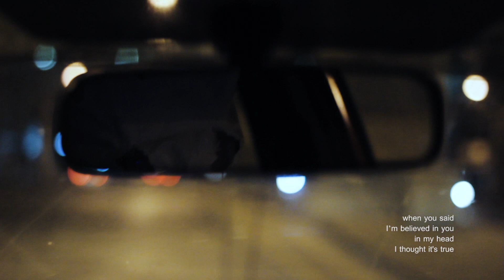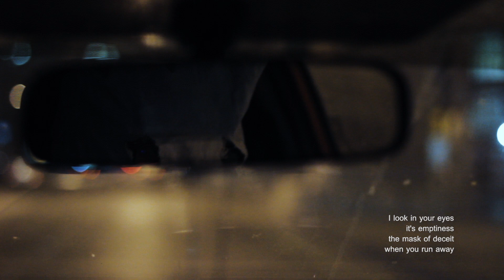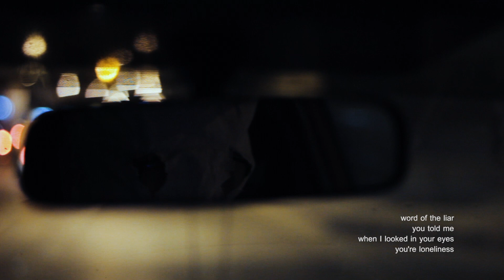CONDUCTOR - Told me (Official Lyric Video)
The mask of deceit in Self-titled EP 🕳
"The story in crime scene"
Available now on Platform music streaming

Nathaporn Inthapong - Vocals
Atibess Meeissara - Guitars
Adisak Thiamsorn - Bass
Nuttawut Siricharoenwat - Drums

CREDIT
LYRICS & MUSIC by CONDUCTOR
Mixed & Mastered by พัฒนพงษ์ จรุงคนธ์
Engineered & edited by Suchai Chucherd / Kritphet Chadawong
Recorded at Six Thirty Studio
Graphic Design by ANONGVERSION
Video Editor by Rebirth Production
Camera by Jitsupa d.